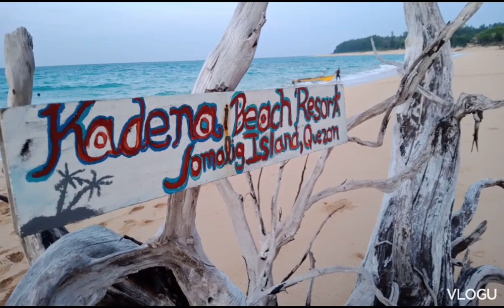Kadena Beach Resort | Jomalig Island | Travel Vlog | Mhon Montenegro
Jomalig Island is located in the province of Quezon, Philippines. The island's name is pronounced as “Humalig” derived from the word “Humalik”, a love story legend. The island, famous for its golden sand beaches, has quite risen in popularity but the place has remained undisturbed because of its remote location